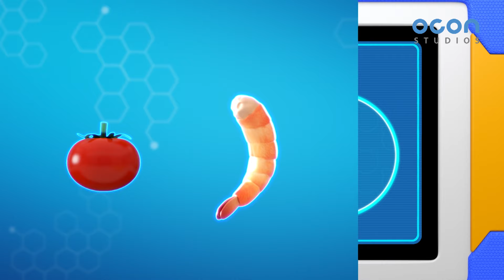[Super Z 2] Little Hero Super Z New Season l episode 09 l Keep Balance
Little Hero Super Z Seaeon2 Episode 09
Keep Balance